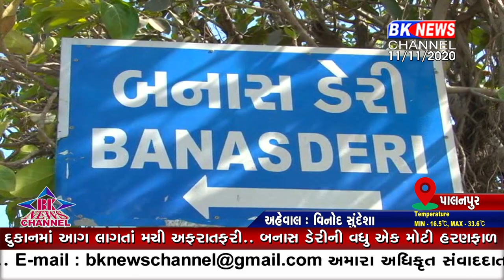પશુઓની ડિજિટલ નિગરાની....!